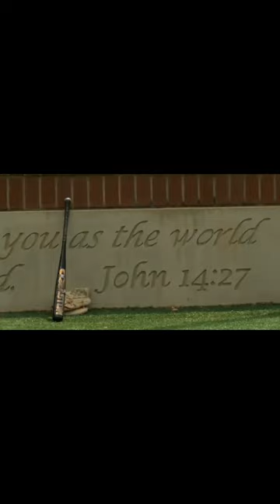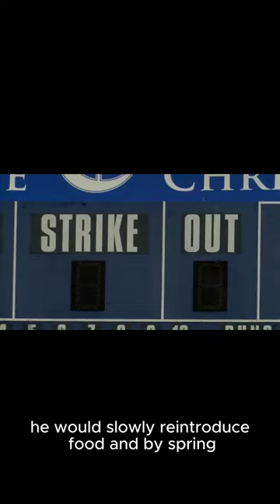Throwback Thursday to a news broadcast where we helped Nick to be able to eat again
Watch this news broadcast from 10 years ago where Dr. Drury helped Nick to be able to eat again after almost a month without food. Upper cervical care is truly miraculous. If you're having digestive issues, do yourself a favor give our office a call for a free consultation at or comment your location below and we'll do our best to find an upper cervical doctor near you.